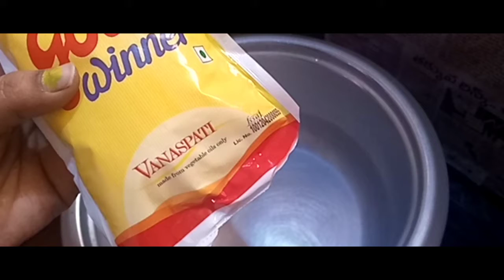బాగారా రైస్ || తెలంగాణా బాగారా రైస్ ఎంత ఈజీగా చేసుకోవచ్చు ||bagara rice recipe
Bagara rice||bagara rice recipe telagana bagararice||
Telagana bagara rice||